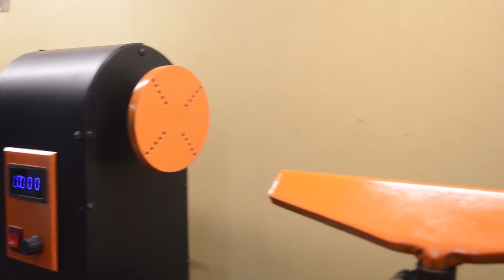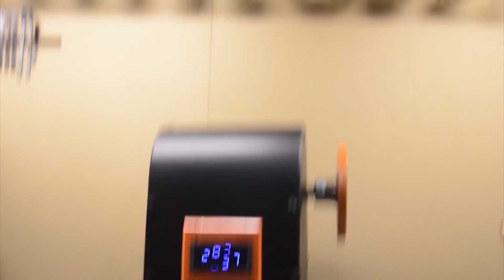I MADE this incredible MACHINE from scrap metal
That's it! Now I have my own wood lathe. I dreamed of this one in my childhood on our shop classes at school, when I, as a student, was allowed just to watch our teacher using this lathe...

Now I am old enough to assemble my own wood lathe. Basically, the half of the lathe is made of junk: an old used channel, old pipes, thick pieces of cheap scrap metal...)) I had been working on this machine for 2.5 weeks every day, 6-7 hours a day. But if I had not been shooting simultaneously, it would have been twice faster) It can be used with a workpiece of 80 centimetres length maximum. The height from the body to the centre is 23 centimetres. Maximum rpm is 2700 per minute. The minimum rpm is 300 per minute.